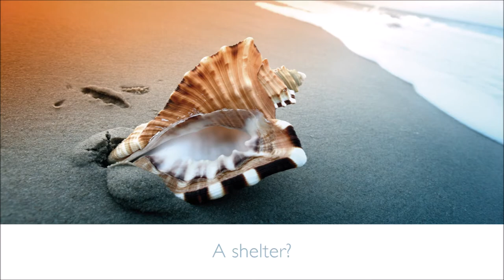Zebra Sportswear - Concept - En